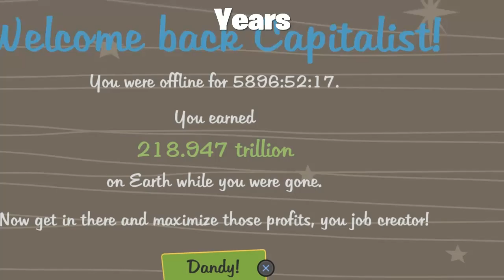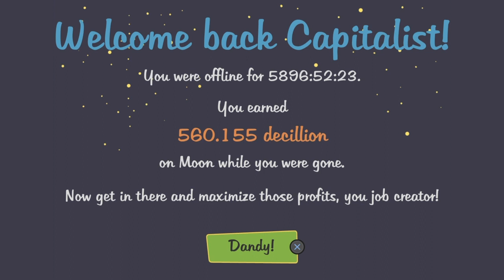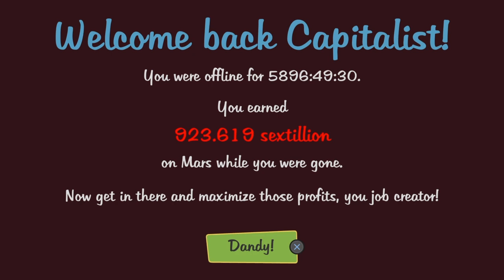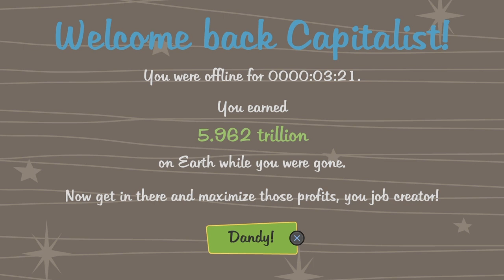Adventure Capitalst longtime